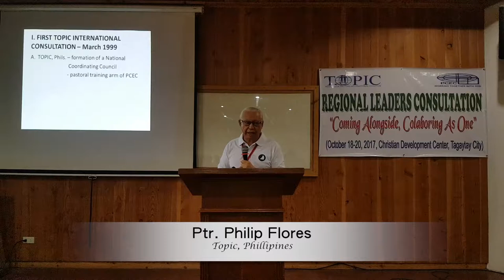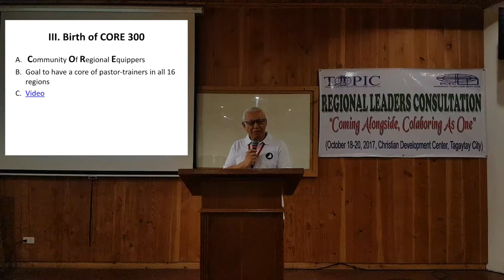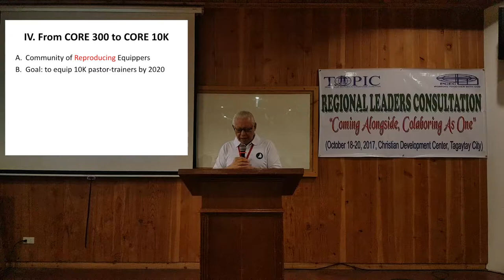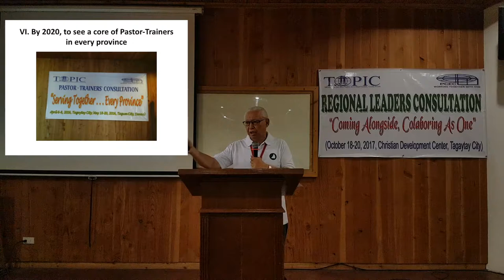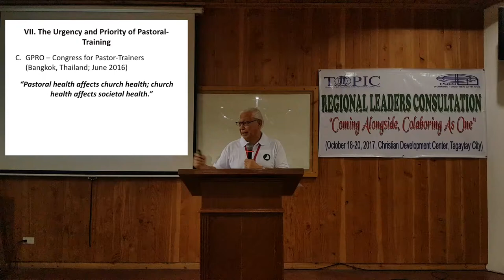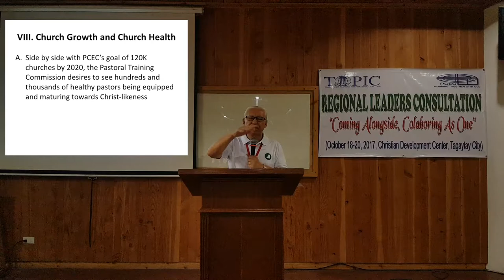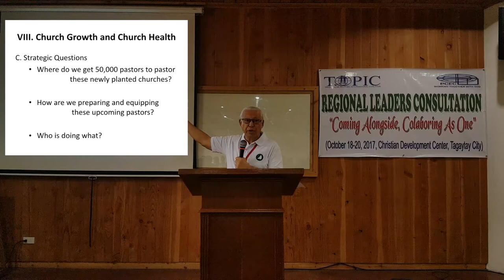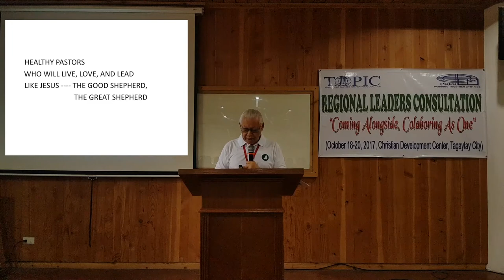171019 TOPIC 02 Philip Flores